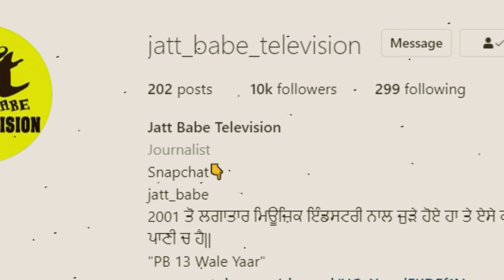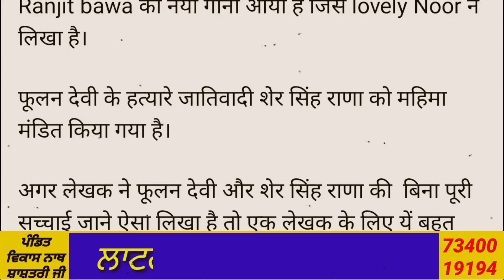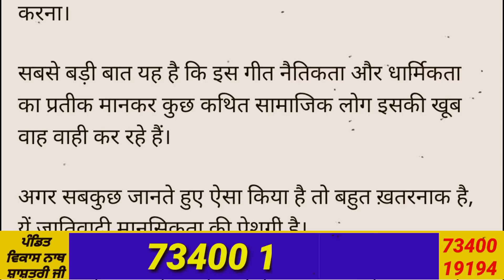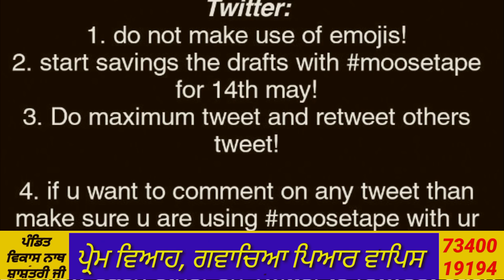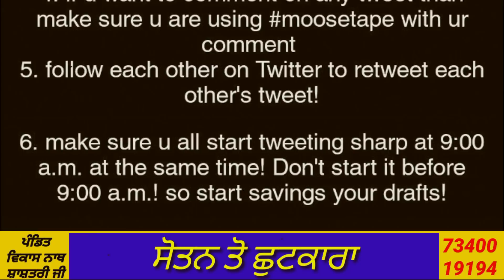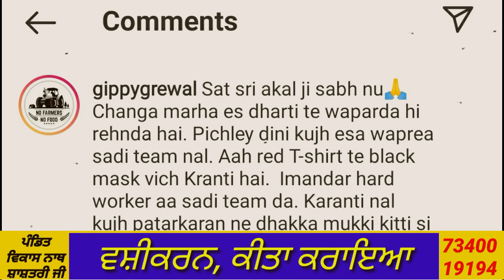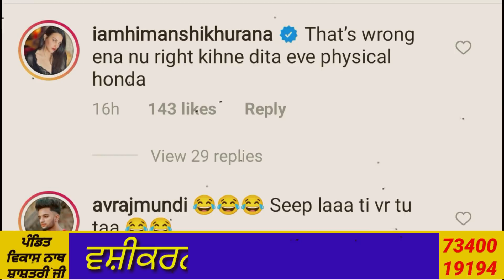Sidhu Moose Wala ਟਵਿੱਟਰ ਤੇ trend | Ranjit Bawa ਫੇਰ ਵਿਵਾਦ ਚ | Gippy Grewal ਉਸਤਾਦ | Jatt Babe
Sidhu Moose Wala | Ranjit Bawa | Gippy Grewal | Punjabi Music Industry | Jatt Babe